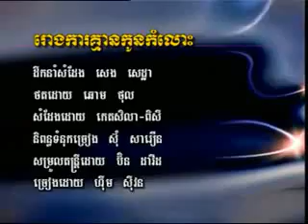Khmer old song | រោងការគ្មានកូនកំលោះ | Him Sivorn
him sivorn mp3
him sivorn old song
him sivorn
him sivorn song
meng keo pichenda
meng keo pichenda old song
meng keo pichenda new songs
meng keo pichenda
khem new album 2014
meas soksophea
noy vanneth
khmer songs
noy vanneth songs
meas soksophea old song
meas soksophea new songs 2014
preap sovath